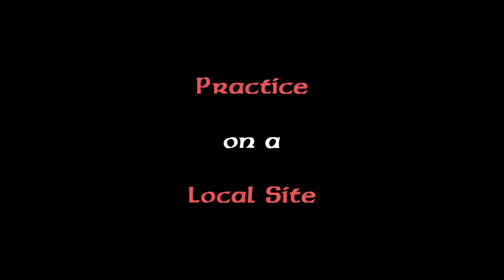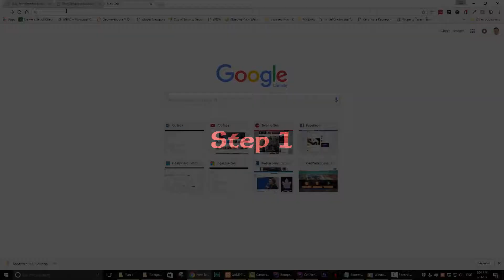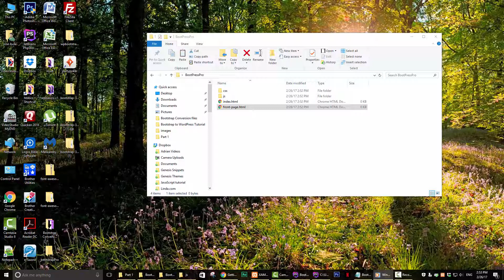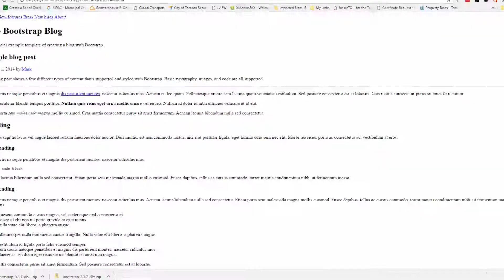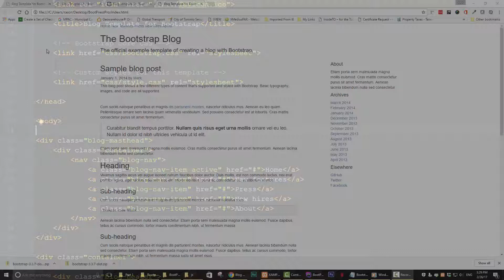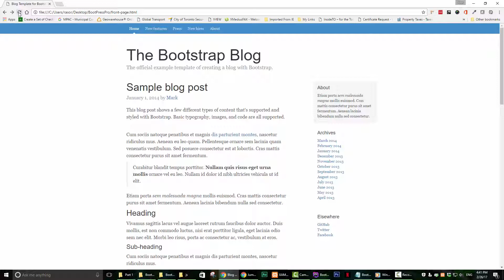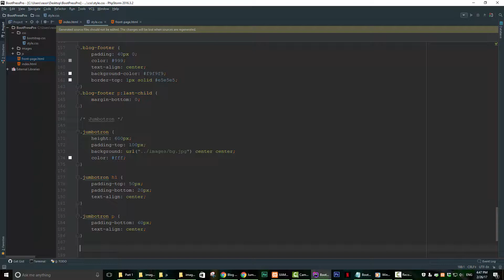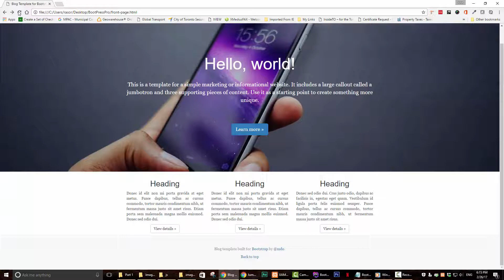Bootstrap to WordPress Conversion Part 1 | Introduction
In this tutorial I will show you how to convert a simple Bootstrap template into a WordPress theme.